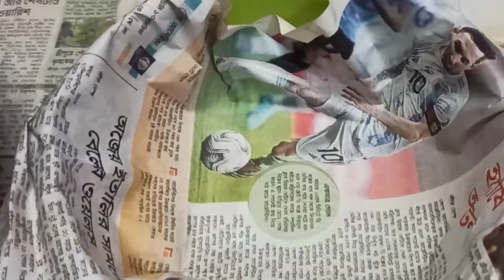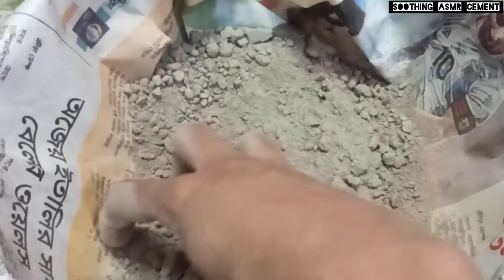Crumbling Hard Gritty Cement| Please subscribe ♥️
Asmr stands for such type of videos which make you fall asleep, remove your anxieties & calm your soul.